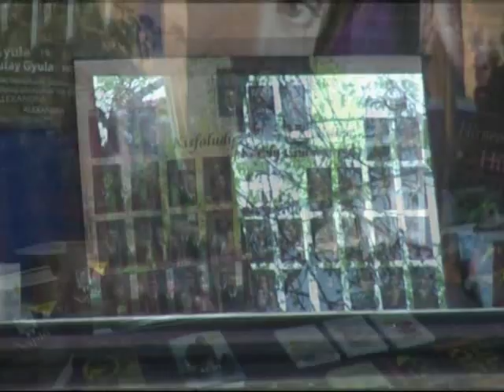Ballagás Kisfaludy Károly Gimnázium Mohács 2010. 05. 01.